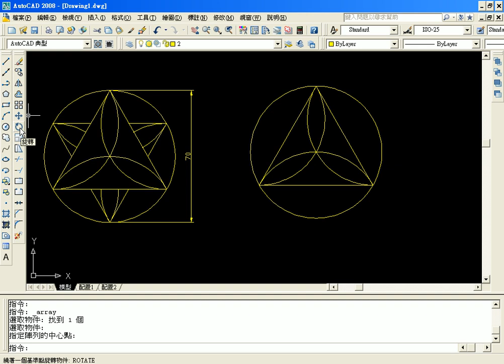11範例第04題解答05(吳老師錄製)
1.AutoCAD2008入門使用技巧01-16 共16週課程
2.TQC AUTOCAD證照班01-16 共16週課程

內容如下：
1.AutoCAD2008入門使用技巧01-16 共16週課程
   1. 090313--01操作環境與工具列
   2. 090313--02滑鼠滾輪的用法
   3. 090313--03常用快速鍵用法
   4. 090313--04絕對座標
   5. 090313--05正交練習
   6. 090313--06相對座標距離角度法
   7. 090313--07相對座標增減量XY畫法
   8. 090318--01同心圓劃法與多重偏移
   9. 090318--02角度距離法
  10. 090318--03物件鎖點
  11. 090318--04虛擬電腦設定與中文化
  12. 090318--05相對座標角度距離法
  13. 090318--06極座標設定45度畫法
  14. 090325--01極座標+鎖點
  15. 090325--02極座標鎖點+移動
  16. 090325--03改成化左右並移動物件
  70.範例1-56解答
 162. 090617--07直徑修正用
 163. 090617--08如何移動引線
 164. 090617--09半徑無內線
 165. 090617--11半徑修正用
 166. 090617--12半徑修正用練習
 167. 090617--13半徑無內線練習
 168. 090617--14維持圖形標註的相對比例
 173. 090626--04複習半徑無內線的用法01
 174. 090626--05複習半徑無內線的用法02
 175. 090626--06修改半徑無內線的文字與線條顏色
 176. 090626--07圖塊建立的流程與插入圖塊的方法
 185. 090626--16範例63解說

AutoCAD,2008,2D,入門使用技巧,TQC,TQC+,TQC PLUS,電腦證照,勞工大學,技術士,免費線上影音,吳清輝老師,程式設計,WEB2.0,線上教學部落格：

1.AutoCAD2008入門使用技巧01-16 共16週課程
2.TQC AUTOCAD證照班01-16 共16週課程

內容如下：
1.AutoCAD2008入門使用技巧01-16 共16週課程
   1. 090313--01操作環境與工具列
   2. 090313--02滑鼠滾輪的用法
   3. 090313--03常用快速鍵用法
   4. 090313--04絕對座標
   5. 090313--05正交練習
   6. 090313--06相對座標距離角度法
   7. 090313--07相對座標增減量XY畫法
   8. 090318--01同心圓劃法與多重偏移
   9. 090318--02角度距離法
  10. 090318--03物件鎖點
  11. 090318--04虛擬電腦設定與中文化
  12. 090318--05相對座標角度距離法
  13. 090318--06極座標設定45度畫法
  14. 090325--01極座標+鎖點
  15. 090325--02極座標鎖點+移動
  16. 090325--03改成化左右並移動物件
  70.範例1-56解答
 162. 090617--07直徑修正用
 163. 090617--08如何移動引線
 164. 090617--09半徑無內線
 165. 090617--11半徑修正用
 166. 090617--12半徑修正用練習
 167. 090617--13半徑無內線練習
 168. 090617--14維持圖形標註的相對比例
 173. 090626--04複習半徑無內線的用法01
 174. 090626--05複習半徑無內線的用法02
 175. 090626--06修改半徑無內線的文字與線條顏色
 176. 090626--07圖塊建立的流程與插入圖塊的方法
 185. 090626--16範例63解說